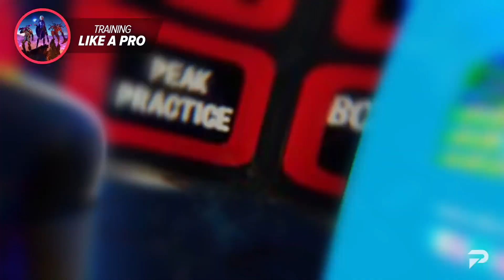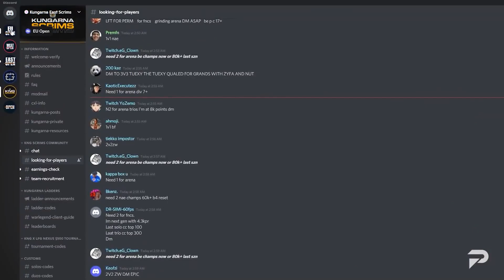Fortnite Battle Royale - How To Go From Average To PRO REALLY FAST - Guide for Noobs and Average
How To Go From Average To PRO REALLY FAST in Fortnite Battle Royale!

00:00 Intro
01:14 Mentality
03:56 Training
09:35 Positioning